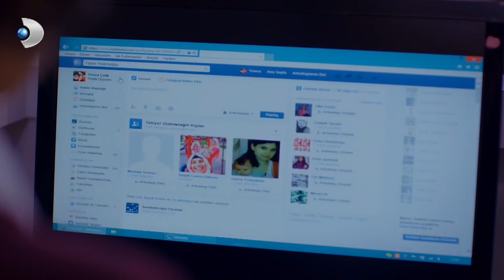Yonca,Ömer'in İçine Kurt Düşürdü - Güllerin Savaşı 21. Bölüm